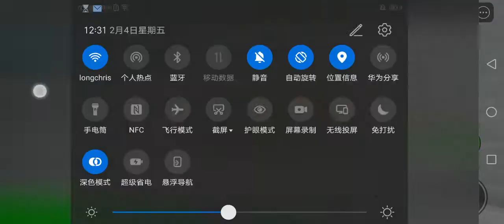how to get iron block in roblox Bed Wars